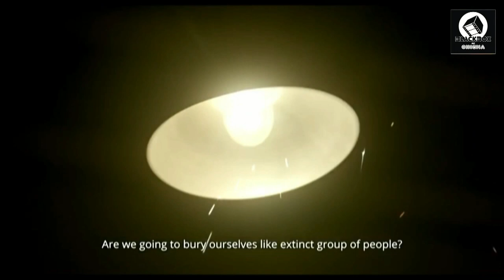Suparna - සුපර්ණා Official Sinhala movie Trailer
Director - Sujeewa Priyal
Cast - Dulika Marapana, Sanjeewa Upendra, Dharshen Dharmaraj, Ashan Dias, Dinakshi Priyasad, Veena Jayakody, Janak Premalal. Kalana Gunasekara